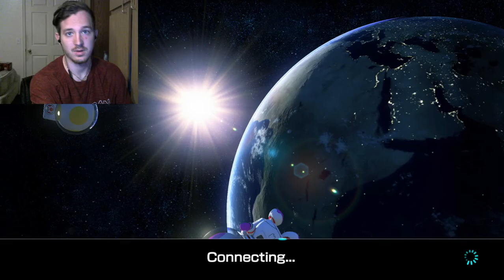SISTER AND TANKY MAR-Mario Kart 8 Deluxe (7)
Yeah, I don't know where I'm coming up with these names. Enjoy!